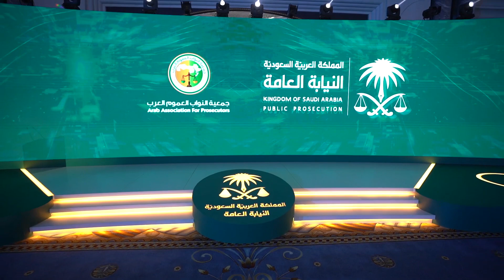النيابة العامة بالمملكة العربية السعودية مشاركة وفود 10 دول في المؤتمر